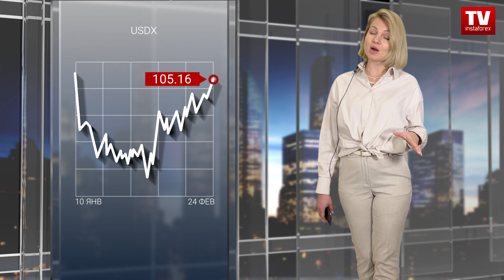24.02.2023: Доходы и расходы физлиц в усугубляют плохое настроение Уолл-Стрит.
Завершение короткой торговой недели в США, снова не обещает трейдерам спокойных торгов. Траты и доходы физических лиц сегодня в фокусе внимания, и задают настроение рынку. Именно эти показатели являются предпочтительными для ФРС, а значит и для всей фондовой Америки. Перспективы торгового дня и будущего денежно-кредитной политики уже  оценили эксперты ИнстаФорекс. Это свежий обзор рынка США, здравствуйте.

Торговый четверг не принес Уолл-Стрит успокаивающих экономических данных, и лишь укрепил веру в сильную экономику и устойчивый рынок труда в США. При этом, ключевые индексы волатильные торги, смогли завершить в зеленой зоне. К звонку о закрытии бирж промышленный Доу-Джонс вернул 108 пунктов или 0,33%. Nasdaq смог к завершению торгов прибавить 0,72%, а S&P 500 закрылся выше на 0,53% у значения 4012.
Предрыночные торги пятницы биржевые топы провели в подавленном настроении. Индексы углублялись в красную зону на 0,2-0,7%,  Но после выхода свежих данных о расходах на личное потребление усугубили потери, углубившись в красную зону на 0,9-1,4%. Учитывая основу дня прогнозный диапазон для эталонного S&P 500  очерчен в границах 3870 – 3990.

Уолл-стрит завершила четверг на положительной территории: индекс S&P 500 прервал четырехдневную полосу проигрыша, поскольку инвесторы размышляли о том, как политика процентных ставок может повлиять на экономику США.

Фондовые рынки в этом году были волатильными, откатившись в феврале после сильного января, когда инвесторы пытались выяснить, что Федеральная резервная система США будет делать с процентными ставками. Ястребиные комментарии политиков чередовались с данными, указывающими на сильную американскую экономику.

В четверг Министерство труда заявило, что число американцев, подавших новые заявки на пособие по безработице, неожиданно сократилось на прошлой неделе, что отражает жесткие условия на рынке занятости.

В отдельном отчете подтверждается, что в четвертом квартале экономика стабильно росла, хотя большая часть роста была вызвана повышением уровня товарных запасов. Согласно второй оценке правительства, валовой внутренний продукт США увеличился на 2,7% в четвертом квартале. Экономисты прогнозировали рост на 2,9%.

Если вы настроены на рост, вы можете получить множество поддерживающих факторов, а если вы настроены медвежьи, то есть много факторов, которые могут оказать поддержку – именно это отражала фондовая Америка в течении февраля.

Поддержку рынку акций в четверг оказал корпоративный сектор и рост нефтяных котировок. Nvidia сообщила о положительной прибыли и выросла на 14% после прогноза квартальных продаж выше оценок и сообщения о резком росте использования ее чипов для искусственного интеллекта.

Другие производители микросхем также выросли: акции Broadcom, Intel и Qualcomm прибавили 0,6–1,8%.

Услуги связи упали больше всего –  на 0,7%. Это было пятое падение сегмента подряд.

Среди других акций Netflix подешевела на 3,4% после сообщений о том, что стриминговый сервис снижает цены на подписку в 30 странах. eBay зафиксировали самое большое дневное падение с 13 сентября, упав на 5,2%, после предупреждения о резком снижении спроса в первой половине 2023 года.

Акции Moderna  упали на 6,7% до самого низкого уровня с ноября после того, как производитель вакцин подтвердил свой годовой прогноз продаж в размере 5 миллиардов долларов, несмотря на то, что его продажи в четвертом квартале превзошли оценки.

Уже в рамках предрыночных торгов в пятницу, настроения трейдеров были не на стороне риска. Акции мегакапиталов, такие как Tesla, Amazon и Nvidia, упали примерно на 1% каждая на премаркете, и усугубили потери ближе к открытию бирж.

Кроме того, акции Boeing упали на 3% после того, как Федеральное управление гражданской авиации заявило, что производитель самолетов временно приостановил поставки своих самолетов 787 Dreamliner.

Акции Warner Bros Discovery упали на 4,9% после сообщения о большем, чем ожидалось, квартальном убытке из-за единовременных расходов, связанных со слиянием Warner Bros-Discovery.

Но, новости корпоративного мира, сегодня затмевают макроэкономические данные.

00:00 АНОНС
00:34 S&P500
01:47 США
03:03 КОТИРОВКИ
05:42 РАСХОДЫ ФИЗИЧЕСКИХ ЛИЦ (М/М) (ЯНВ)
06:12 ДОХОДЫ ФИЗИЧЕСКИХ ЛИЦ (М/М) (ЯНВ)
06:49 USDX
08:49 USD | CAD
09:16 НЕФТЬ
10:44 BTC | USD